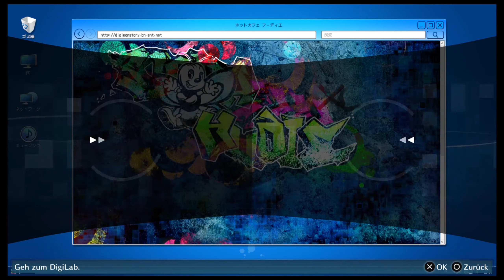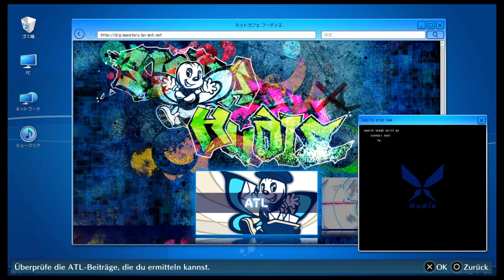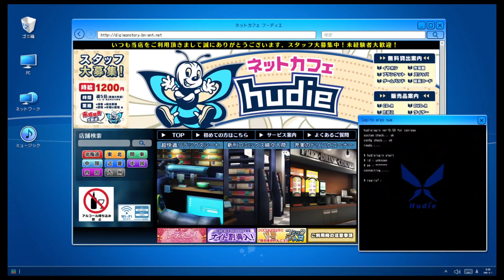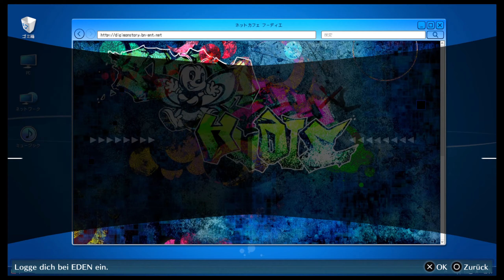Für oder gegen den DigiMarkt?! 🥽 #38 Digimon Story Cyber Sleuth Hacker's Memory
Ein neues Abenteuer in der Welt von Digimon Story: Cyber Sleuth! Im Nachfolger mit dem Untertitel "Hacker's Memory" geht es um Keisuke Amasawa, dessen EDEN-Account von Hackern gestohlen wurde. Im Tokyo der Zukunft ist man ohne einen EDEN-Account allerdings ein Niemand, und so versucht Keisuke verständlicherweise alles, um an seinen Account zu gelangen. Er schließt sich dem Hacker-Team Hudie an, die in blau gekleidet versuchen ihre Fähigkeiten für das Gute einzusetzen. Als Hacker wird Keisuke natürlich auch mit Digimon ausgestattet und macht sich auf, nicht nur seine eigenen Probleme zu lösen.

Das Spiel beinhaltet alle Digimon aus Cyber Sleuth + 92 neue Digimon. Neben altbekannten Orten und Gesichtern, gibt es natürlich auch neue Gebiete zu erkunden, neue Bekanntschaften zu machen und die ein oder andere liebvolle Verbindung zwischen den Spielen auszumachen.

DIGIMON STORY: CYBER SLEUTH – HACKER'S MEMORY
► Entwickler: Media.Vision
► Publisher: Bandai Namco Entertainment
► System: Playstation 4, Playstation Vita; Nintendo Switch
► Veröffentlichung: 🇺🇳 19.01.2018 (PS4, PSVita); 🇺🇳 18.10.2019 (Switch)
► Genre: RPG